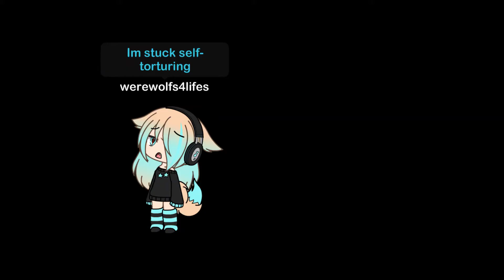I'll sleep when I'm dead glmv (read description)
This is an old video that I forgot about until I found it just a little while ago this happens quite a bit with some of my series. Oh and im coming out with a new series soon cus i broke my computer, it's kind awful cus I'm making it on my tablet which is currently running out of room.